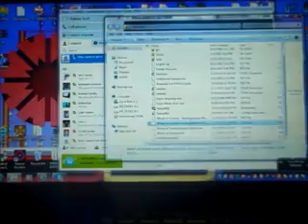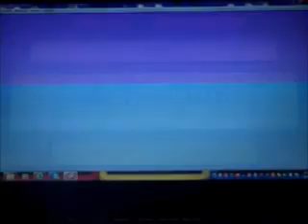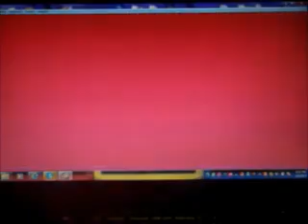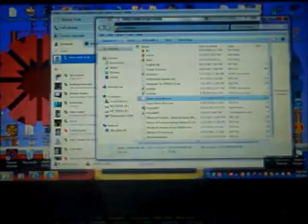Breezy 5-in-1 Special: 2013 Edition (Part 9)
After a successful game of Wheel of Fortune Family Edition for the NES (winning $4,200 and a Bentley in the Bonus Round), here is Part 9, in which I will be playing Super Jeopardy! for the NES. Will I make it all the way to the Finals for a shot at $250,000? Watch to find out, and Part 10 will be up next.

Breezy 5-in-1 Special Bank: $181,200